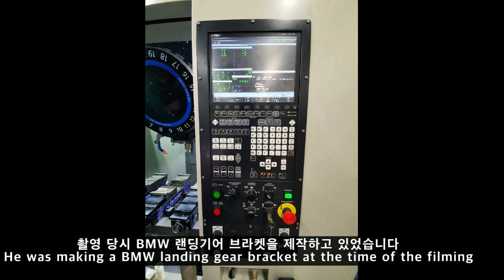GL-Korea Motorcycle landing-gear "GLX", Mount Bracket production process